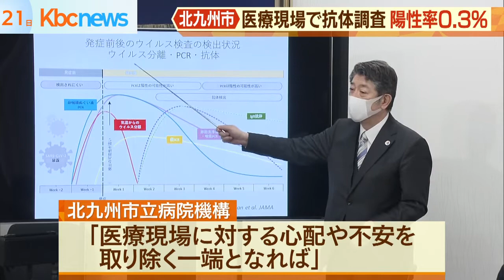北九州市で医療従事者に抗体検査陽性率０．３％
新型コロナの過去の感染の有無を調べる抗体検査。興味深い調査結果が２１日明らかになりました。

「全被験者５９１名のうち２名０．３％が陽性」。

北九州市の医療現場で行われた新型コロナの抗体保有調査の結果が発表されました。

７月から１０月にかけて実施され、北九州市立病院機構や、所属する市立八幡病院、市立医療センターの職員らに感染があったかどうかを調べたものです。

コロナ病棟勤務者９０人、一般病棟４０２人、事務系職員９９人の合わせて５９１人のうち、陽性は２人と、「極めて少なかった」という評価です。

北九州市立病院機構の中西洋一理事長は「コロナを見ているからこそ、かなり徹底した感染防御策をとっています。必要な受診は回避せず、しっかり受けていただければ」と話します。

受診控えや医療現場に対する風評被害が続くなか、病院機構はこの調査結果が、医療現場に対する心配や不安を取り除く一端となればとしています。